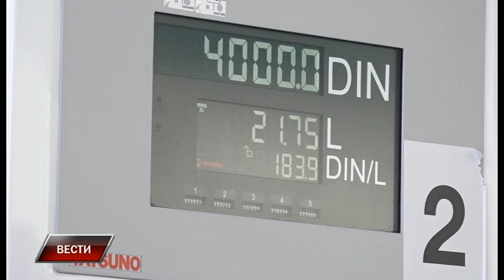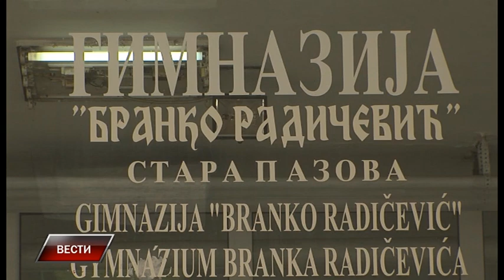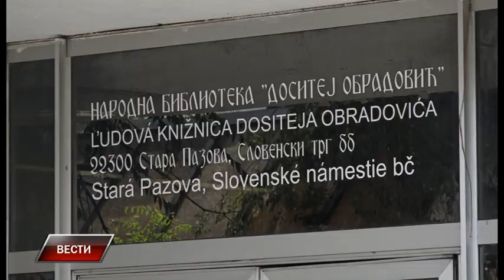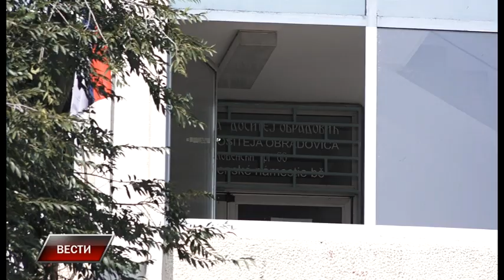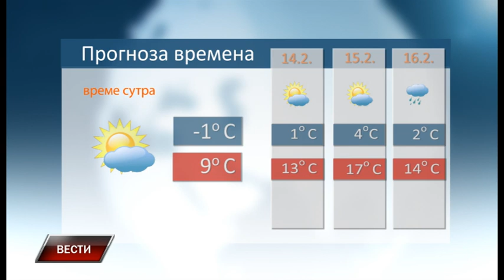Vesti 12 2 2022